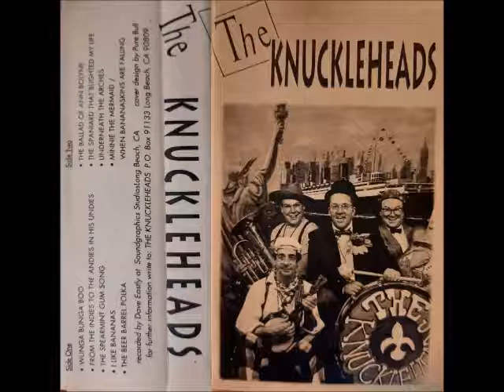THE SPEARMINT GUM SONG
Cassette rip. Purchased from the artists on the Queen Mary in the summer of 1994.